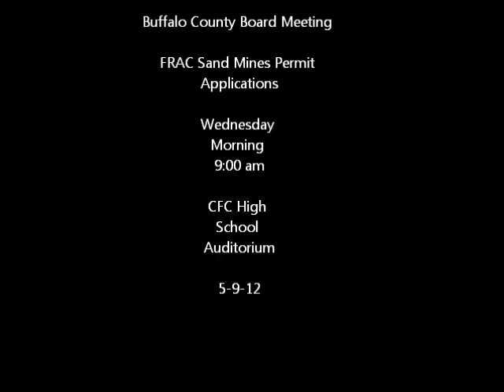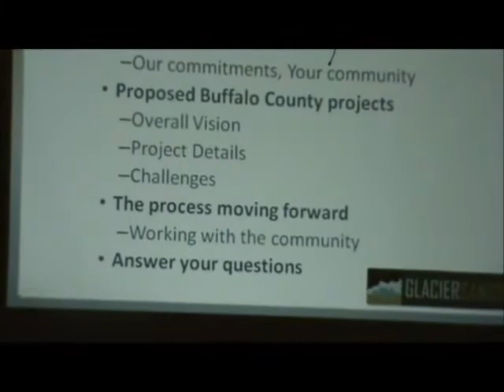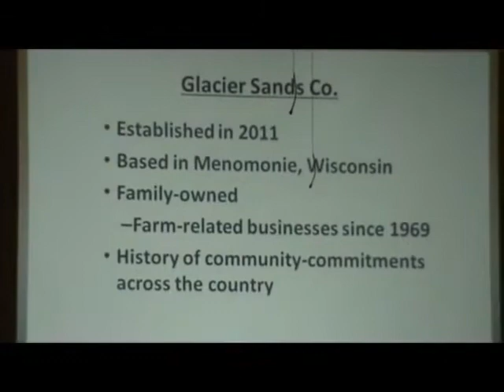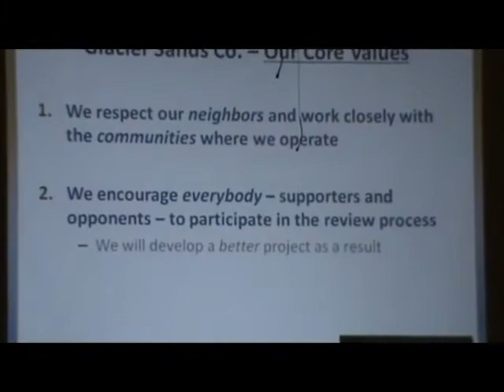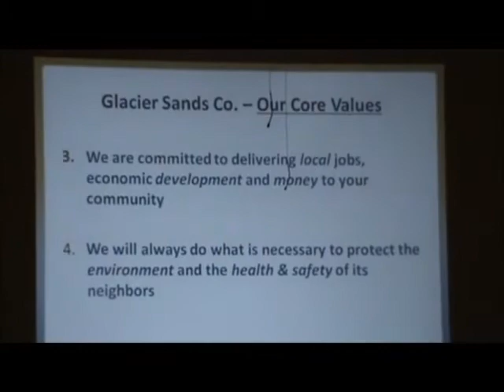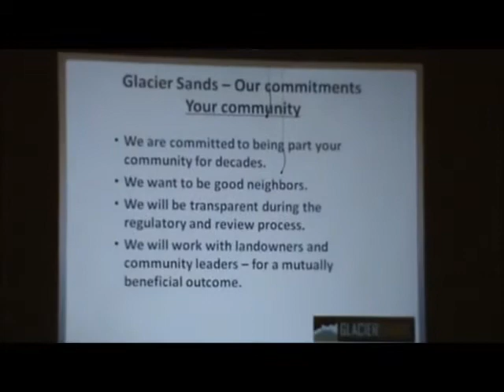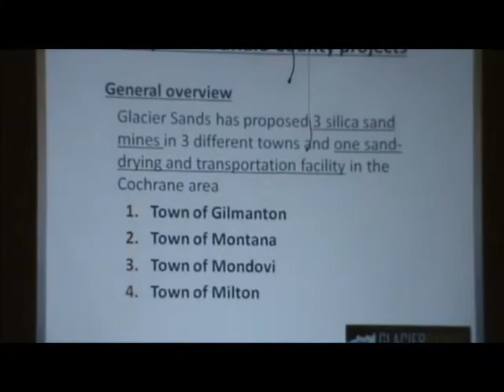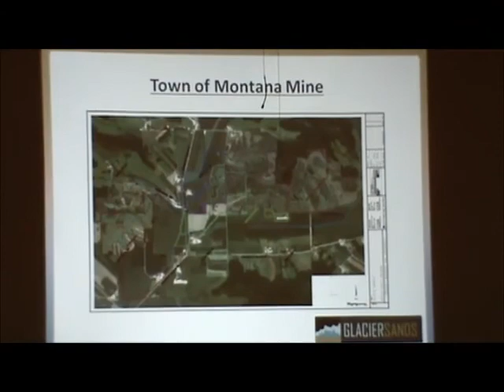Buffalo Co Board Meeting CFC 5-9-12 Part (1)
Frac Sand Mines Permit Applications at CFC High School Auditorim